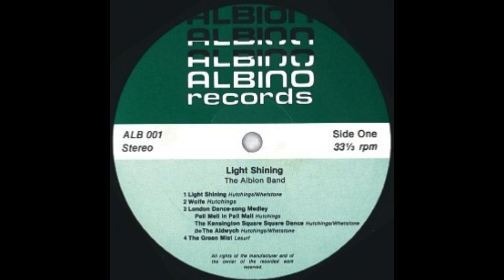The Albion Band : The Green Mist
From the rare 1982 Albion Band album 'Light Shining', with the short-lived line-up of Ashley Hutchings (bass, vocals) / Cathy LeSurf (vocals), Simon Nicol (electric & acoustic guitars, vocals) / Dave Whetstone (melodeon, acoustic guitar, concertina, vocals) / Jean-Pierre Rasle (bagpipes, crumhorn, recorder, rauschpfiefe, vocals) and either John Maxwell (drums, percussion, vocals) or Dave Mattacks (drums, synthesiser).

It is DM on the drums on this track, but John Maxwell in the pictures. Bill Martin arranged and played the synthesisers on this track only.

The song is a Cathy Lesurf composition, telling the story of a young girl whose lifespan reflects that of the seasons.